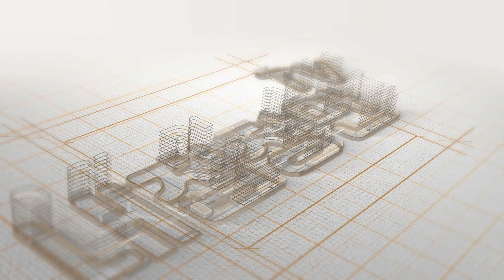[부천테라스아파트] 부천역 남부! 역가깝고~ 시장가깝고~ 3개동 단지형 신축아파트! 왕테라스가 앞뒤로 2개! 채광 전망 너무 좋은집~ 경기도 부천시 심곡본동 [부천역테라스아파트]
부천테라스아파트
부천역 남부 부천역 가까운 역세권
재래시장 자유시장 도보 이용 가능
3개동 단지형 신축아파트
왕테라스가 앞뒤로 2개
채광 전망 너무 좋은집
경기도 부천시 심곡본동
부천역테라스아파트

▷ 위        치 : 경기도 부천시 심곡본동
▷ 종        류 : 아파트
▷ 총  세  대 : 총 1개동 11층 26세대 ※2개동 증축예정
▷ 준        공 : 2022년 12월 준공완료
▷ 분  양  가 : 4억대~
▷ 실입주금 : 2천만원~
▷ 구        조 : 방2 화1
                        방3 화2
                        방3 화2 (테라스)
▷ 옵        션 : 시스템에어컨 2대(거실,안방)
                        하이라이트
                        아일랜드식탁
                        식기세척기
                        붙박이화장대
                        각방온도조절기

▷ 특        징 : 부천역 역세권 할인분양!
                        3개동 단지형 예정!
                        4억대 탑층 역세권 테라스 아파트!
                        입주금 부족하셨던 분들도 연락주세요~
                        실입주금 2천만원으로 가능합니다!

[부천테라스아파트][부천역테라스아파트][부천신축아파트]